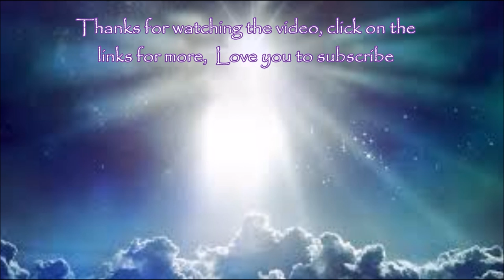Malta, Festa, San George, Hal Qormi 2017/ The feast of Sant George, Qormi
The Feast of St. George is celebrated in the town of Qormi in Malta, Ħal Qormi was one of the ten parishes which already existed in 1436; The Parish Church dedicated to Saint George